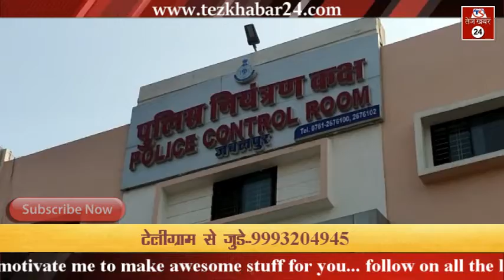ज्वैलरी शॉप में मिर्च पावडर डालकर लूट करने वाला बदमाश गिरफतार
Tezkhabar24_08

Tezkhabar_07

हमारी वेबसाइट

Twitar पेज